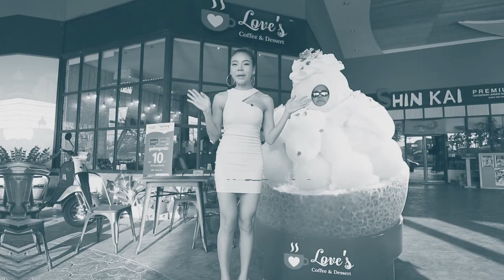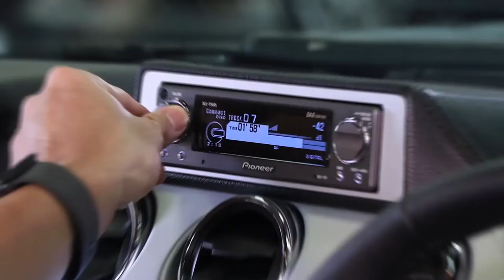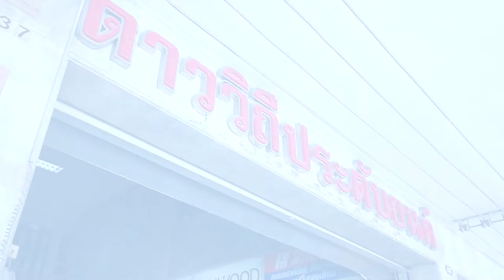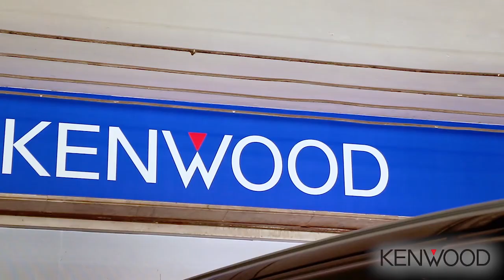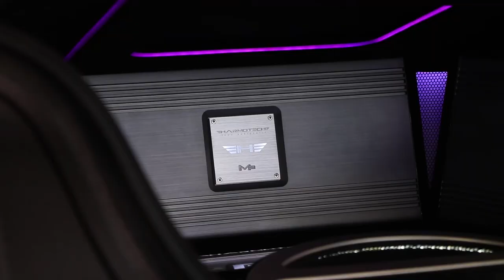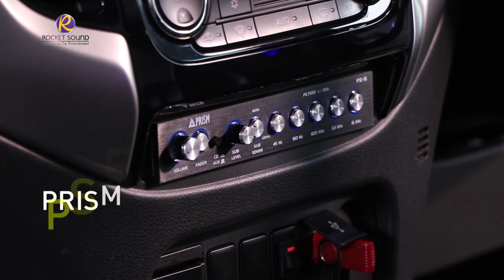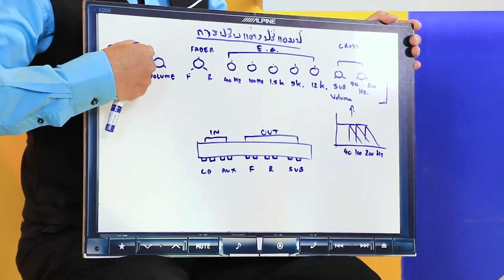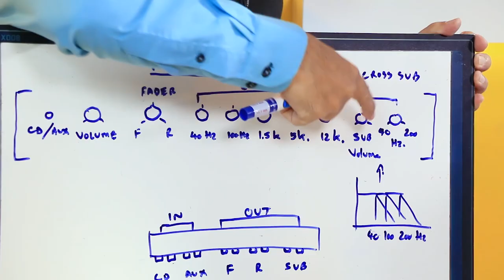Talk of the sound Ep 5 Onair 03 03 61